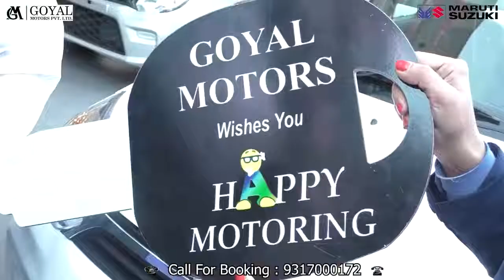गगरेट : मल्टी टास्क वर्कर भर्ती में स्वर्ण समाज को जानबूझकर रोक रही सरकार : कुलदीप डोगरा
Gagret: Government deliberately stopping Swarna Samaj in multi task worker recruitment: Kuldeep Dogra